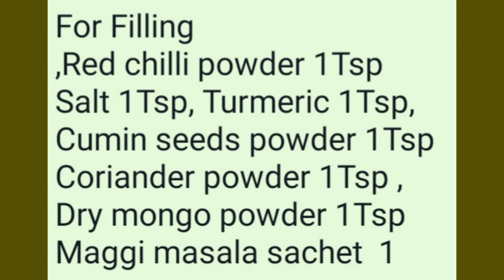Bharwan Bhindi Recipe |Stuffed Ladyfinger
How to make bharwan bhindi